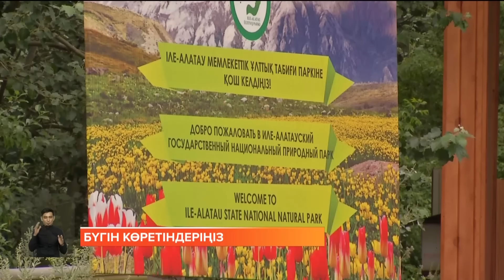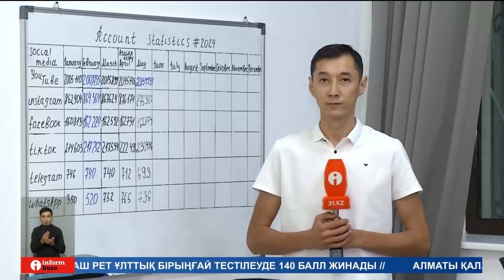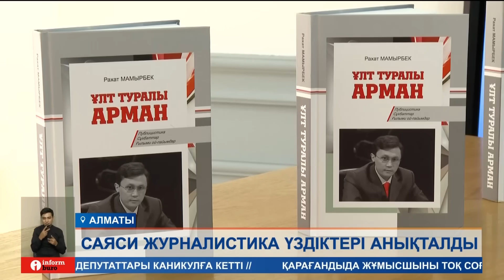Информбюро 28.06.2024 Толық шығарылым!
Бүгінгі шығарылымда:

00:00 – Аңдатпа
01:15 - Депутаттар 1 қыркүйекке дейін каникулға шықты
03:59 - Енді қазақстандықтар қорықтар мен ұлттық парктерге тегін кіреді
05:53 - Аптап ыстықта сусыз қалған Алматы облысының халқы бас көтерді
08:34 - 15 миллирд қаржыны игермеген шенділердің кесірінен халық жол азабын тартуға мәжбүр
11:05  - Қарызға белшеден батқан ақтөбеліктердің көлігі жаппай айып тұрағына қойылып жатыр
13:27 - Джо Байден мен Дональд Трамп 90 минуттық теледебатқа шықты
14:13 - Америкалықтарға Қытайдың электомобильдеріне тыйым салуы мүмкін
15:06 - Бүгін журналистердің кәсіби мерекесі!
17:51 - Саяси журналистиканың көрнекті өкілі Рахат Мамырбек атындағы байқаудың қорытындысы шықты
19:29 - Көлікпен не жаяу келе жатып самокатпен соқтығысқан жағдайда не істеу керек?
23:32 - Артық салмақтан арылудың бірден бір жолы велосипед тебу

Біз барлық әлеуметтік желідеміз, тіркеліңіз:
Бізді әлеуметтік желіде оқыңыздар: